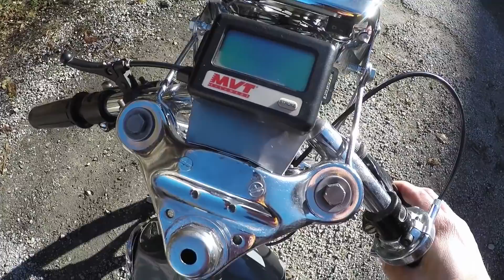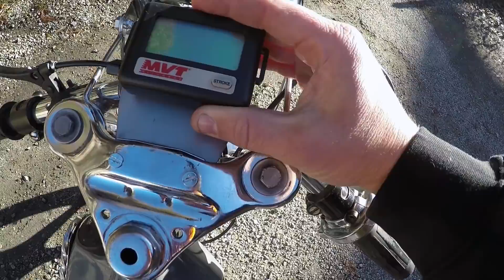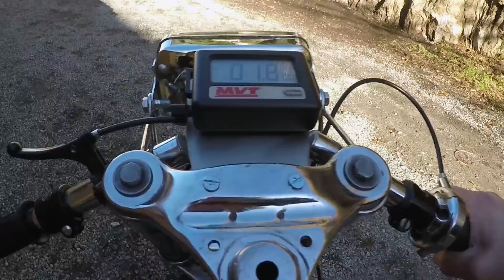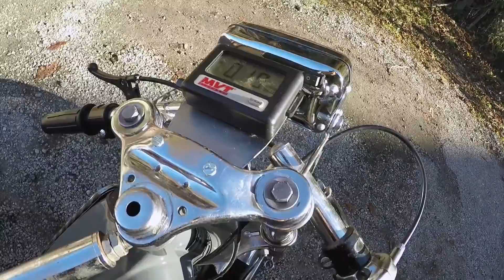J'ai Dopplerisé ma Peugeot 103 !!! Kit 50 Doppler Europe Replica - premier démarrage !!!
🔔 Pensez également à activer la petite cloche pour être certains de ne pas rater les prochaines vidéos :)

Aujourd'hui vidéo de présentation de mon Peugeot 103 Dopplerisé. En effet j'ai équipé toute ma peugeot 103 avec des pièces Doppler hors bas moteur qui est un Polini.